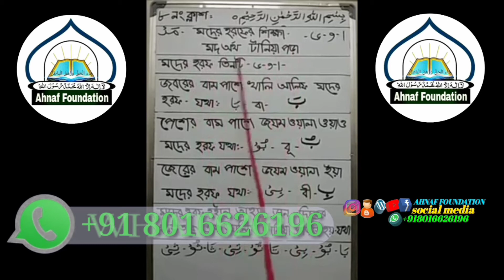মাখরাজ'সহ বিশুদ্ধ কোরান তিলাওয়াত শিক্ষা ক্লাস পর্ব-৮